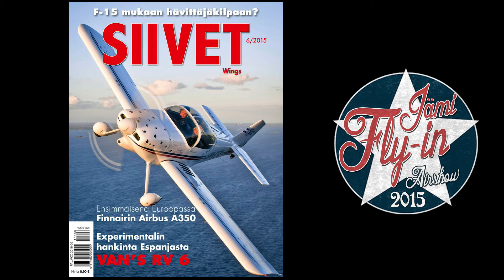Jämi Fly In 2015 - Sami Kontio / XtremeAir Sbach 342 Best Of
Jämi Fly In Airshow 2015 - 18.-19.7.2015
Jämijärvi, Finland

Taitolentäjä Sami Kontio tarjoilee parastaan.
The Finnish aerobatics pilot Sami Kontio showing off.

Plane: XtremeAir Sbach 342